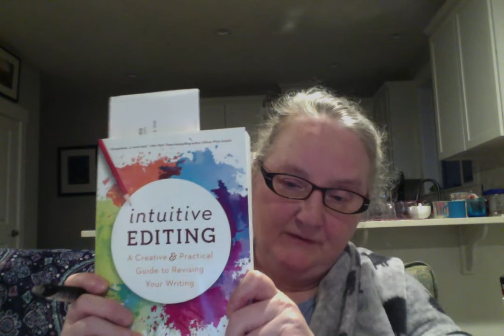HOW YOUR "LIFE THEMES" IMPACT YOUR VOICE